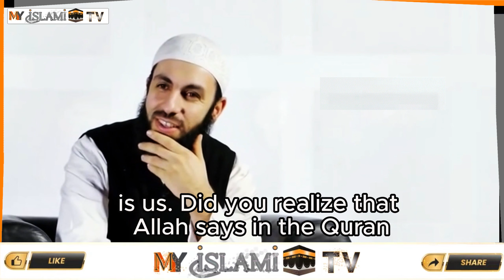When Muhammad ﷺ said: I Wish, I Could Meet My Brothers